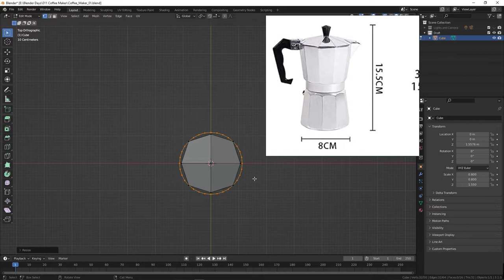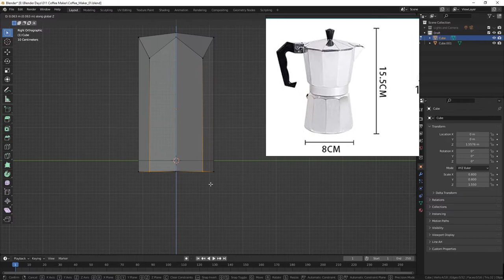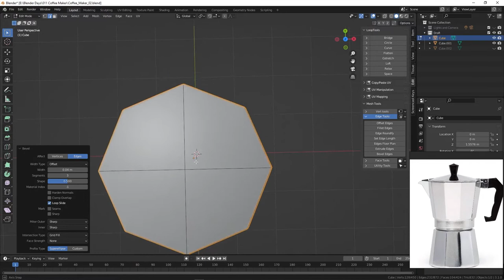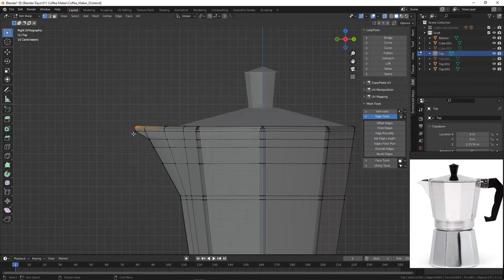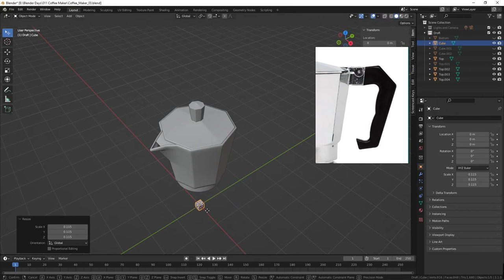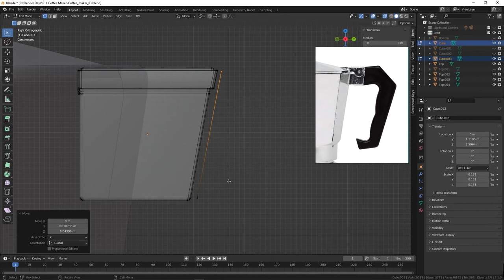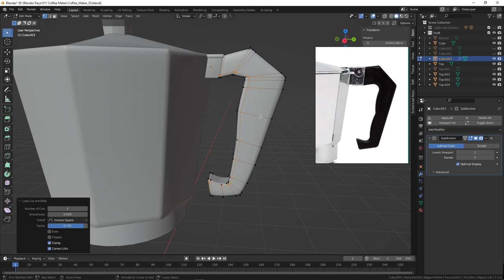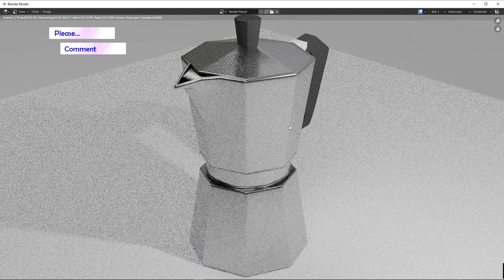Blender - 3D Modeling - Coffee Maker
This video explains about how to model Coffee Maker
Day - 46 - Coffee Maker - Props 011